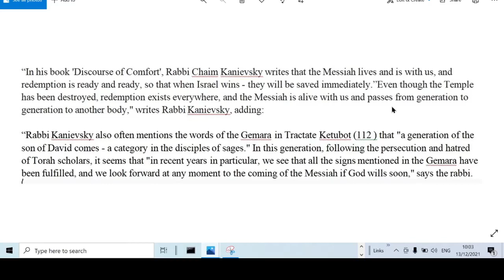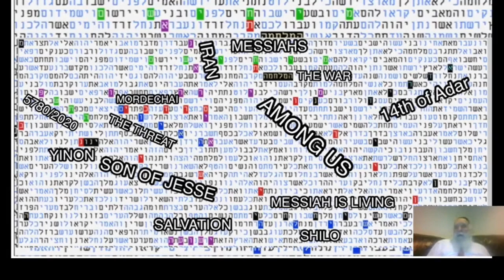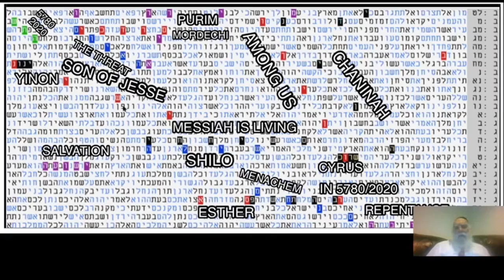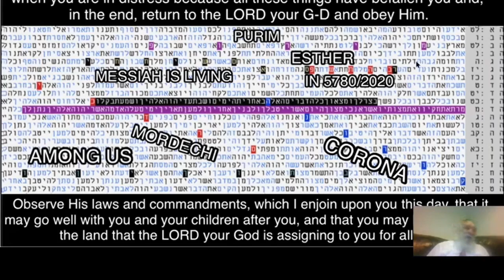Bible Code Tables Confirm the Words of Rav Chaim Kanyevsky on Messiah Matityahu Glazerson